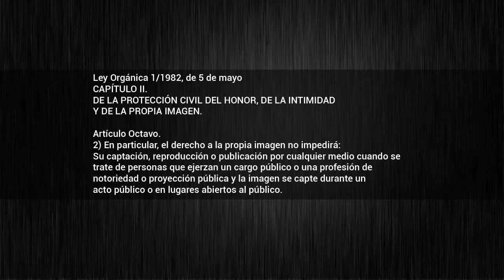Escenal final para Grabatupleno.es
Escena final para añadir a tus vídeos de los plenos. Plataforma GRABA TU PLENO